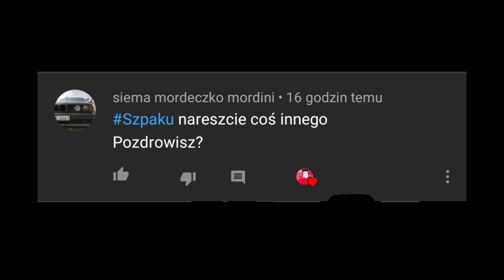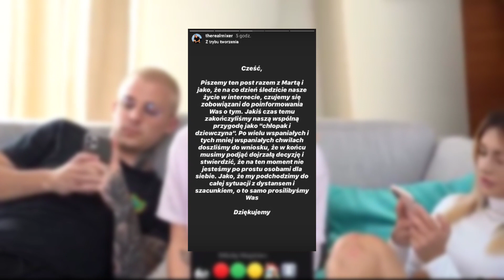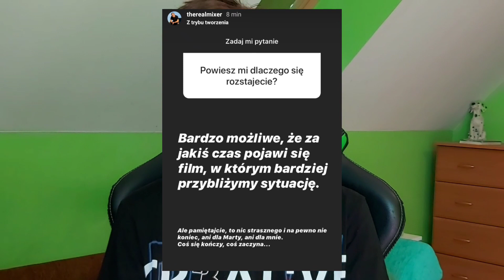MURCIX ZDRADZIŁA MIXERA?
Sieeema mordeczki😊🔥

Snap 🔥KaliOn🔥